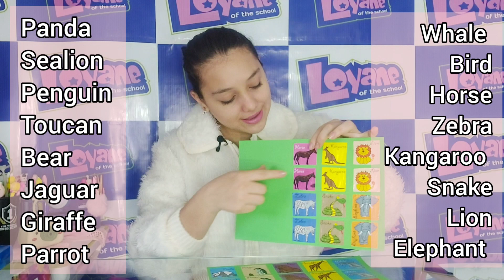Animals - Animais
Aprenda inglês de forma divertida, com brincadeiras feitas de materiais recicláveis.

Quer ter acesso a mais conteúdos em inglês como esse?

►Conteúdo◄

Animals

. Panda
. Sealion
. Penguin
. Toucan
. Bear
. Jaguar
. Giraffe
. Parrot
. Whale
. Bird
. Horse
. Zebra
. Kangaroo
. Snake
. Lion
. Elephant